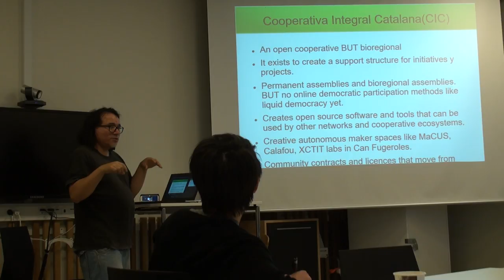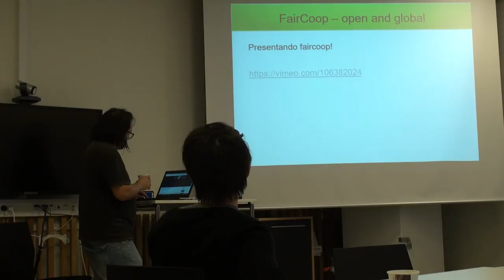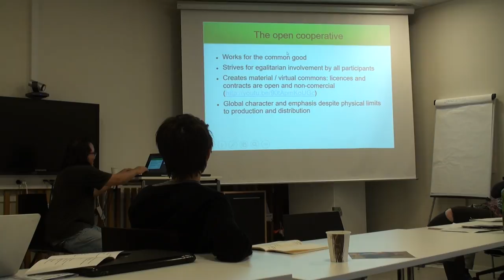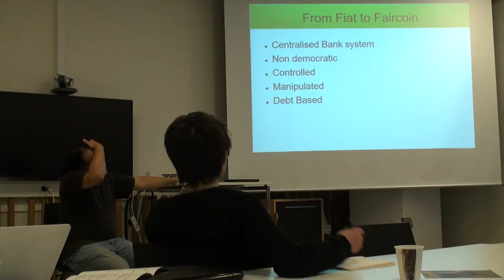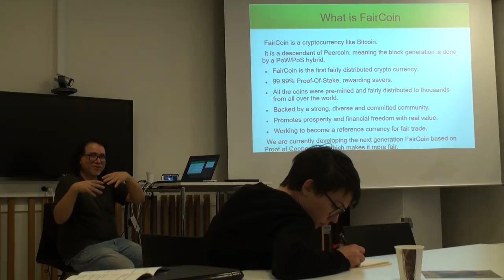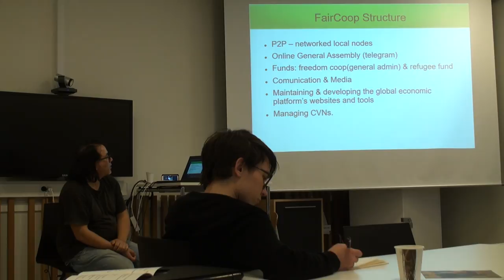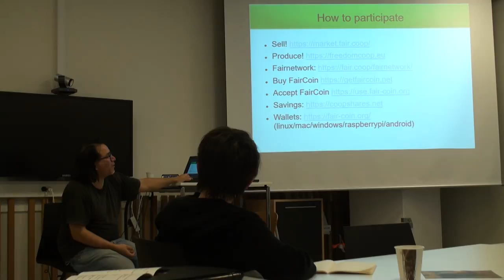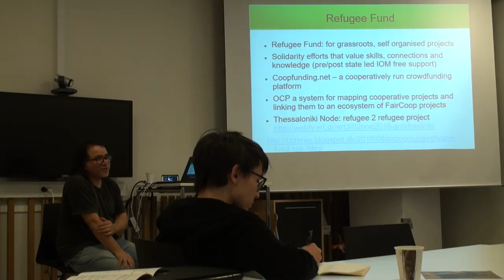Ale Fernández @ Towards an Autonomous Europe - Part 2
François from Makvaerket collaborated with SqEK members who attented the Towards Autonomy Workshop to share this recordings of the talk of Ale Fernández, who tells us about "Fair Coop, the Earth cooperative for a fair economy", while also describing severals tools they have been working on, such as the ethical crypto-currency "Fair Coin" or the European cooperative "Freedom Coop"